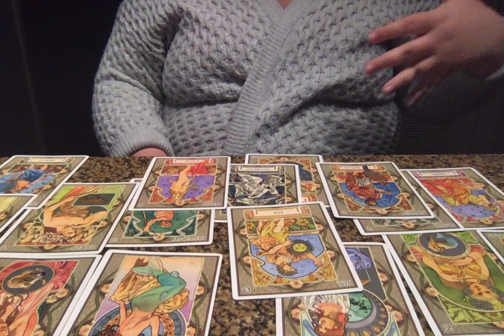Aquarius Astrology Preview February 2020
Hi Aquarius, remember this is a preview for the astrology part of your reading for February 2020.If you would like to see the rest of this rune and tarot reading you may purchase the extended link here or through the Instagram

I also have extended readings for your sign for the Tarot and Runes, Love and Romance, Tarot of sexual magic, and Moonology. There are up for purchase right now as separates or all together.